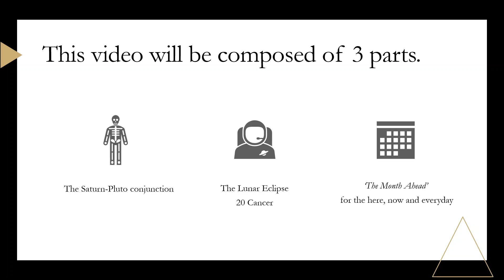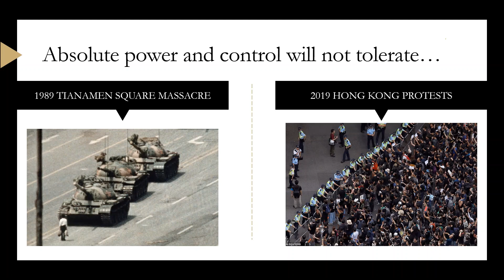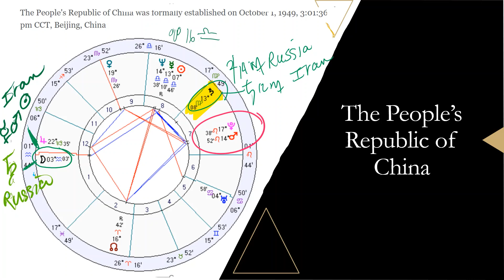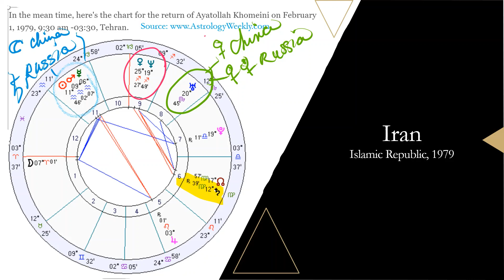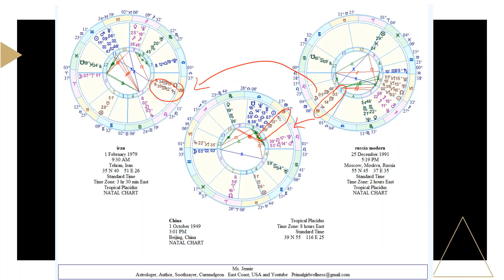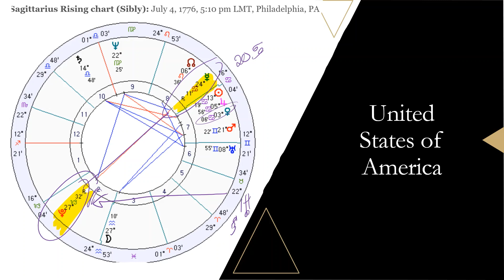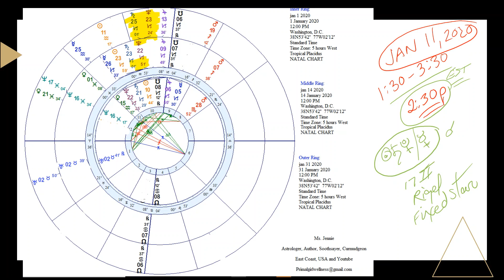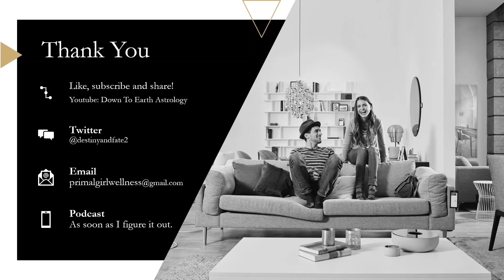January 2020 Horoscope and the charts of Iran, Russia, China with Saturn Pluto conjunction & eclipse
The January 2020 Monthly Horoscope. We examine the charts of nations at 15:44 Russia, China, Iran and Great Britain both for synastry and how the eclipse is involving them. Astrology is much more than sun signs and romantic compatibility. It is a symbolic map reflecting an evolutionary unfolding here on Earth.

We take a deeper look at the symbolism and meaning of the Saturn Pluto conjunction in Capricorn as it reaches a crisis point this month.  Absolute power and control will not tolerate...

Chapter markers below.

We also look at the 20 Cancer eclipse and its possible impact on Great Britain right now as it takes a direct hit to its national moon (assuming we have an accurate chart for the country). The moon in any national chart represents the population but in UK's chart, it also represents the female figurehead or leader of the group. Long term 'future changing' events can be expected now and moving forward in a 6 month window of time for Britain.

Finally, included is also the down to earth monthly astrology report for our personal and romantic lives in the every day here and now. Because even in the time of Cholera and war, the desire to live, love and be free of the tyranny of fear rules our hearts and gives our lives meaning and purpose.

***correction***
I said Mars was capable of hyper-focusing to the exclusion of all other aspects of your humanity. I misspoke. I meant to say Pluto, not Mars.

00:00 Intro
01:15 Examining the Saturn-Pluto conjunction of 2020 and its Tarot connection to the Hierophant
05:49 Understanding the planets and functions of Saturn and Pluto
10:36 Example 1 - China: Tianamen Square 1989 vs Hong Kong Protests 2019
13:19 The astrology chart of The People's Republic of China
16:13 Saturn, Pluto and Dehumanization
20:40 The astrology chart of China and their relationship with Iran and Russia
22:22 The astrology chart of Russia and their relationship to China and Iran
29:48 The astrology chart of Iran and their relationship with China and Russia
34:52 China, Russia and Iran have a joint military exercise under the December 26, 2019 solar eclipse at 4 Capricorn
37:17 Why China, Russia and Iran? Who is the leader of this group of bandits?
39:00 Saturn conjunct Pluto exact (and the January 10, 2020 lunar eclipse at 20 Cancer also featuring a Uranus station direct.)
50:13 The astrology chart of the United Kingdom and the 20 Cancer eclipse on January 10, 2020
52:29 The astrology chart of the United States and the 20 Cancer eclipse on January 10, 2020
54:50 Monthly horoscopes for individuals, not nations.